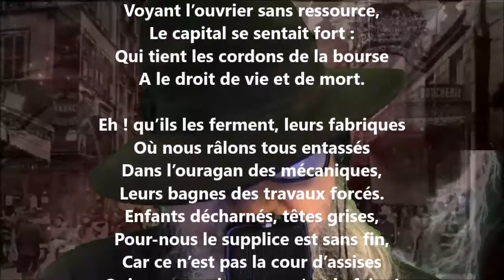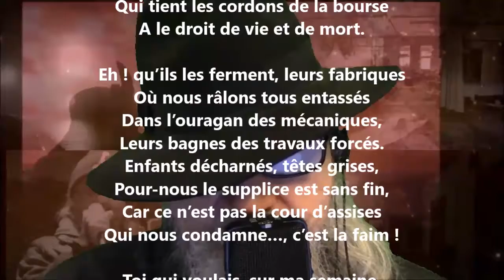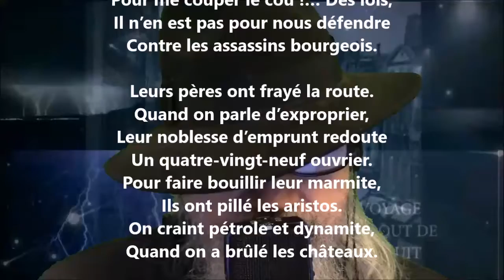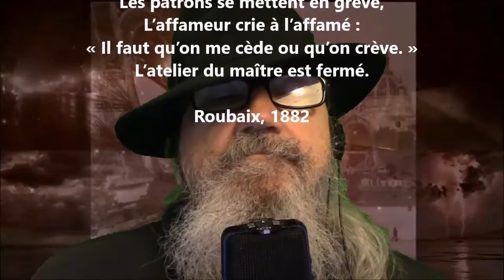Les affameurs - Eugène Pottier lu par Yvon Jean